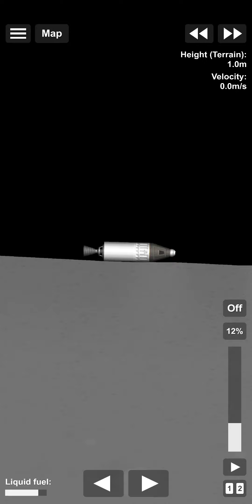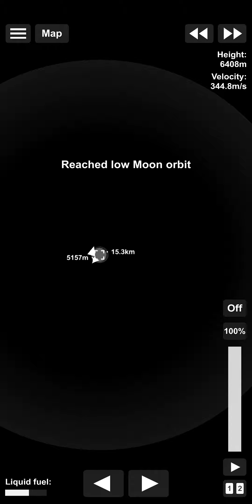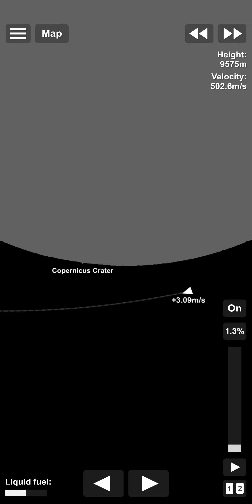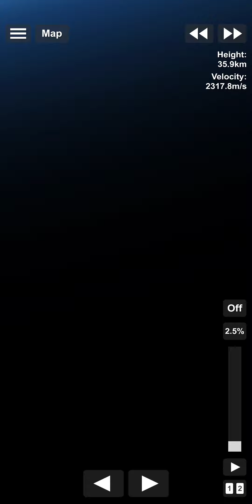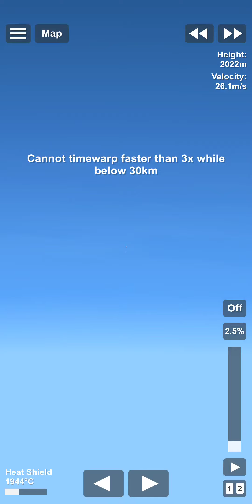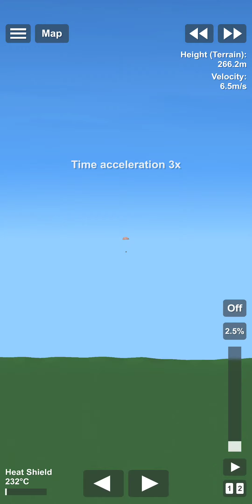How To Go To The Moon And Back! Pt 2.